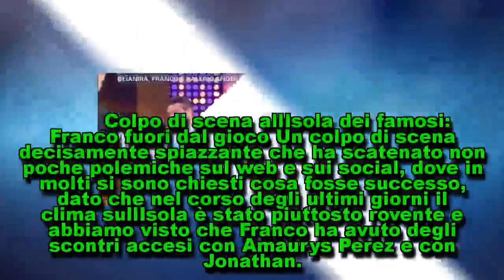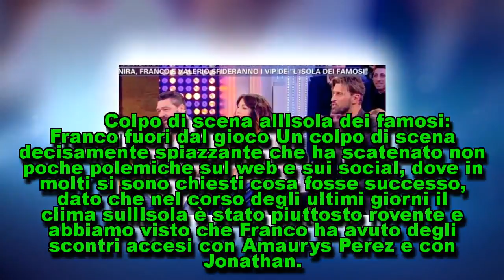L'Isola dei famosi, perché Franco ha lasciato il gioco? La verità a Pomeriggio 5